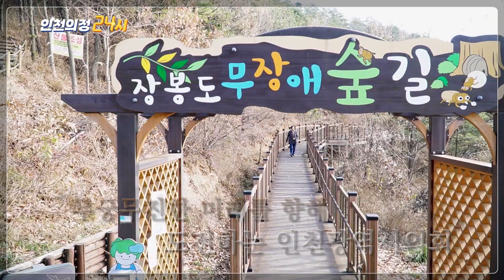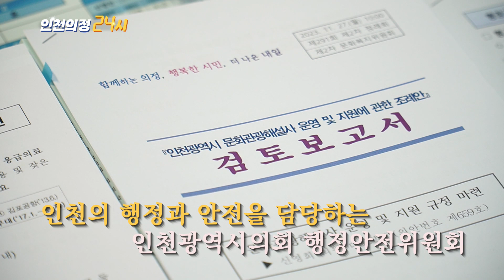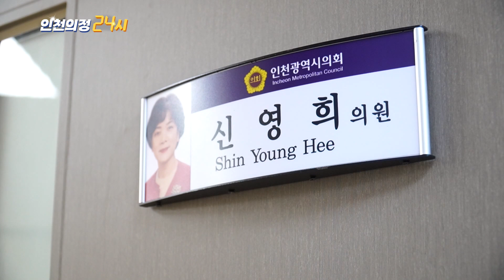[인천의정 24시] 시민들의 안전과 복지를 살피는 신영희 의원을 만나다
함께하는 의정, 행복한 시민, 더 나은 내일
오직 인천시민들을 위해
정책 대안을 제시하는 시의회
40명의 9대 인천광역시의회 의원들

오늘은 시민들의 안전과 복지를 살피는
인천광역시의회 신영희 의원을 만나봅니다.